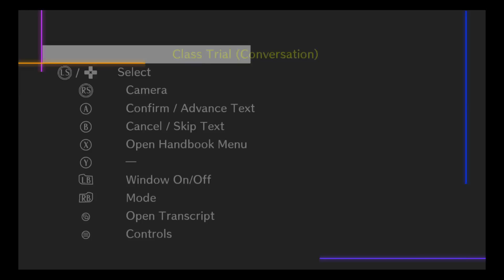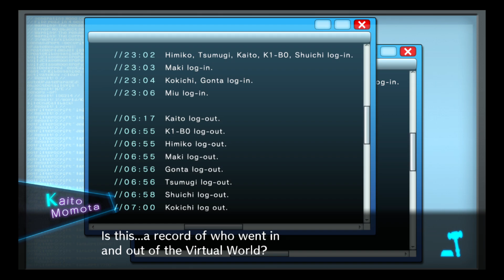Danganronpa V3: Killing Harmony - Part 33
Hello, everyone, and welcome to Danganronpa V3: Killing Harmony!  As you might know, BrawlerClaws67, ChampionNBloom, and I have been playing through the Danganronpa and Zero Escape series.  We've been switching off between each game, starting with the first Danganronpa, then the first Zero Escape, and so on.  Now, it's time for the final Danganronpa game (at least at the time of this recording)!  Who's gonna be the killer?  Who's gonna be the mastermind?

Quick note, Danganronpa is a series best played in order.  The later games have spoilers for the earlier ones, so if you aren't familiar with the series, I highly recommend either playing or watching playthroughs of them in order and not starting here (maybe our playthroughs, wink wink, nudge, nudge).  We will be going through this game assuming everyone watching is familiar with the first two.

Also, in case you don't know, I will be the one controlling the game, and I've played all three games already (and half of the spin off), so I know everything that's going to happen.  BrawlerClaws67 is my brother, and I've told him the story before, though it was several years ago and not in too much detail, so he may remember or recognize some stuff as we go.  ChampionNBloom, on the other hand, has never played or watched the Danganronpa games before this, so he is going in completely blind.  I hope this dynamic makes it an interesting watch, being able to see some speculation as we go.

Also also, the Zero Escape games are super fun, too.  They're made by the same company, so if you're a fan of Danganronpa, I highly recommend giving the Zero Escape series a try, too.  You can check out our playthroughs of that series on BrawlerClaws67's channel.  It's the same dynamic, except flip my and his roles.  He's played them and told me about them, but I don't remember much in the way of detail.

One more thing:  If you are watching this and have already played or seen this game, please, do not post any spoilers in the comments.  Thank you.

With all that said and done, there's only one thing left to do:  Sit back, relax, and enjoy the show!